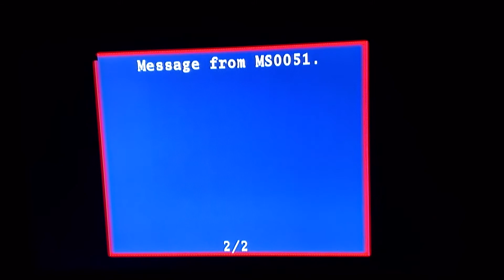Civil Authority Required Weekly Test